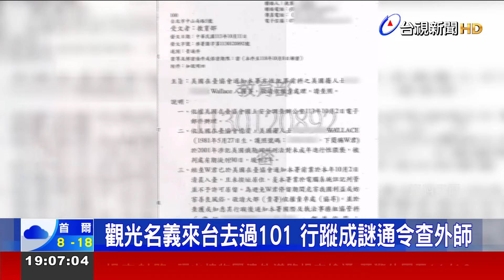入境月餘！北市逮到美籍男 驅逐出境舊金山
曾經犯下未成年猥褻案的，美國籍男子華萊士，入境台灣一個多月，一度行蹤成謎，直到昨天(7號)，警方在台北市松山區找到人了，今天上午立即將他驅逐出境。移民署私下透露，華萊士來台之後，其實是有打算要久居，但因為沒什麼錢，所以有在旅館做清潔工，或許也曾經想要做英語教學的工作，但線都還沒牽上，就被移民署逮到人。搭乘在今天（8號）上午11點10分，從桃園機場出境，到舊金山。